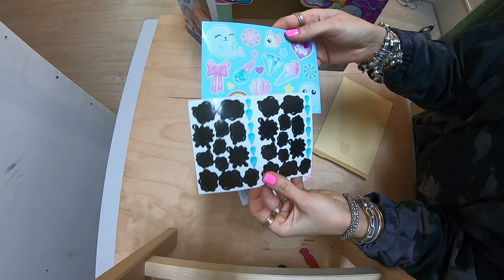Unboxing Silver Marine Mission - The Best Rescuer Peak Toys - Club Petz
We just bought this wonderful toy - Silver, the latest best friend of my daughter!
Help and care this adorable and defenseless baby seal, which is sick and in distress because her home, the great blue ocean, is increasingly polluted... She needs your help! You must rescue her and heal her wounds, clean oil stains, free her tail wrapped in a plastic net and give her medicine. Your baby seal will be happy again!